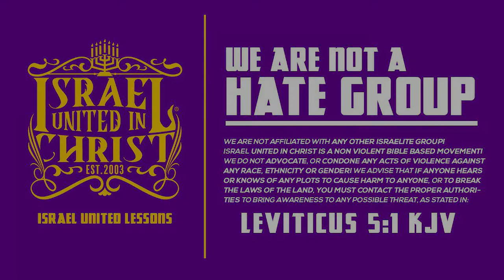The Israelites: Biblical Solutions for Poverty Stricken Communities